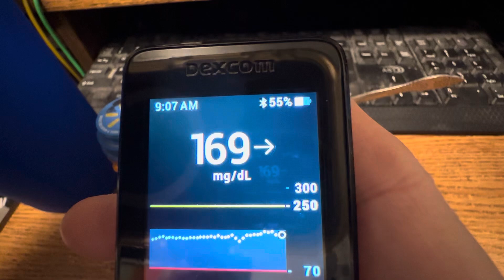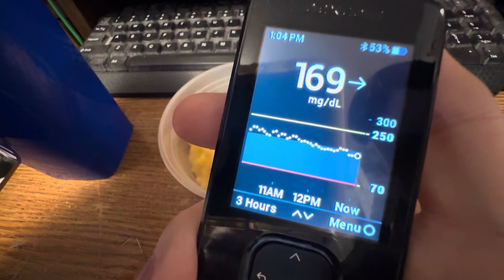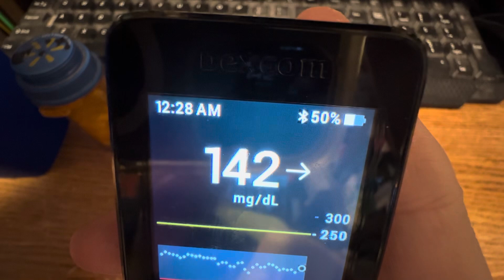9-13-2024 video of Friday’s meals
This is compilation of my daily meal shorts for Friday, September 13, 2024!  This is everything I ate and drank today!  Thank you for your support!

My public phone number:
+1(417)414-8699